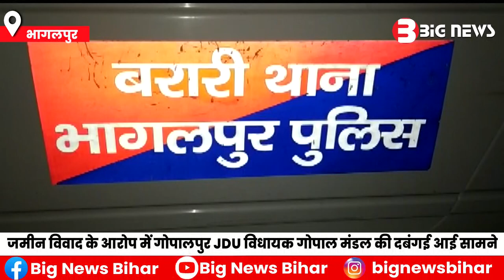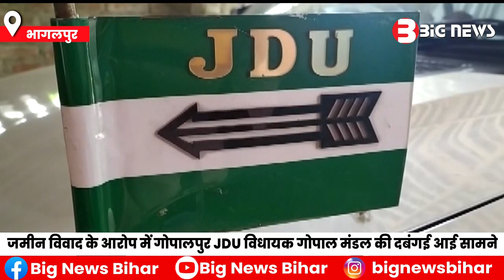जमीन विवाद में गोपालपुर JDU विधायक गोपाल मंडल की दबंगई आई सामने | Bhagalpur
गोपालपुर JDU विधायक गोपाल मंडल पर अब जमीन विवाद के आरोप में नजर आ रहे हैं । गोपालपुर विधायक गोपाल मंडल के खिलाफ भागलपुर के जीरो माइल के बरारी मोहल्ला निवासी धनंजय यादव पेसर स्व० विश्वनाथ यादव ने थाने में प्राथमिकी हेतु आवेदन देकर जान माल की सुरक्षा की गुहार लगाई है

1.Bhagalpur News
2.bihar news live
3.Bihar News
4.bihar news today
5.bihar news today live
6.bihar news aaj tak
7.bihar news channel